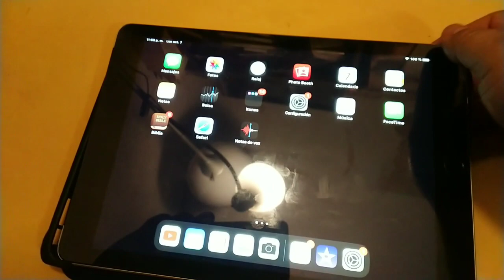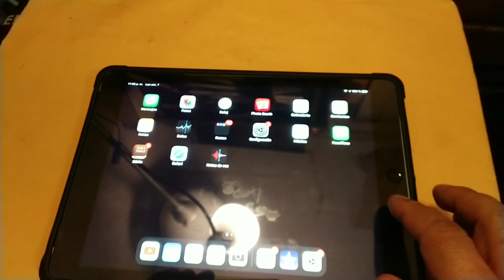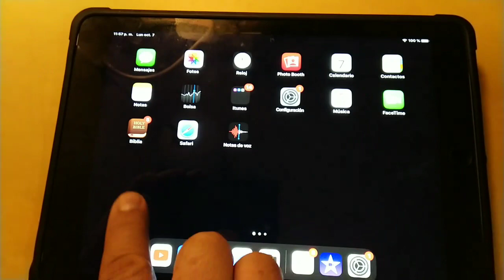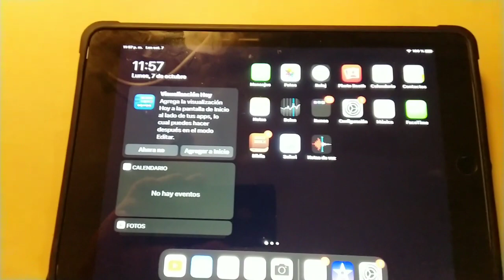Reporte: Apple iPad Air 2 recibe actualización de iOS 13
iPadOS